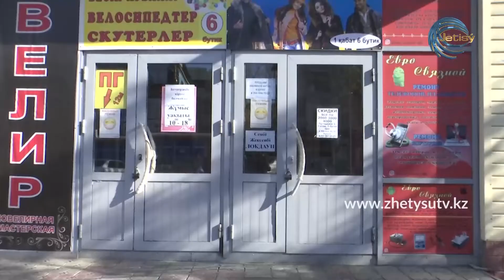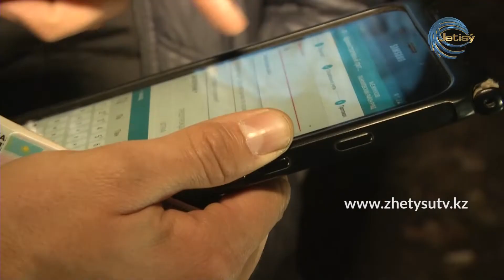Полицейская служба (21.02.21)